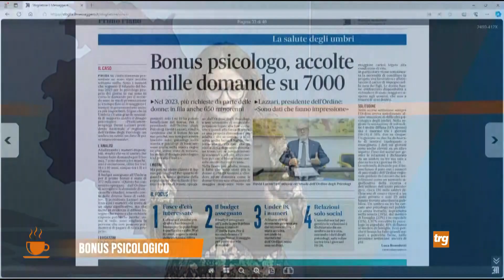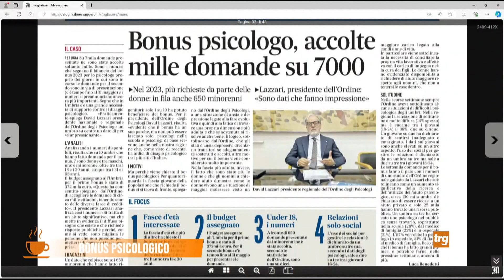"Il Caffe di Trg" - mercoledì 3 aprile 2024